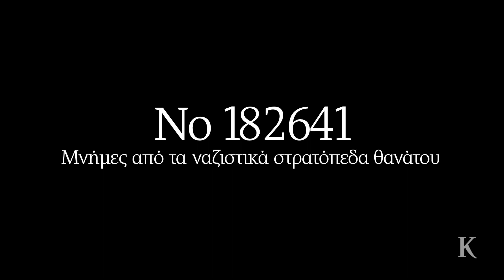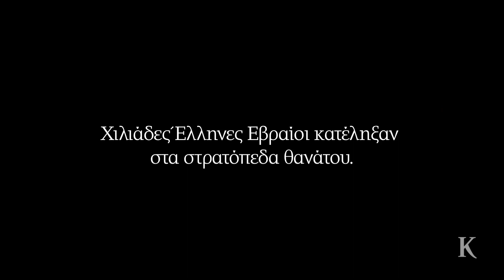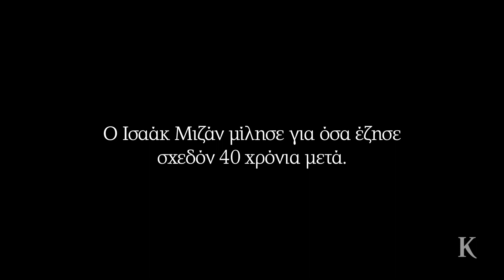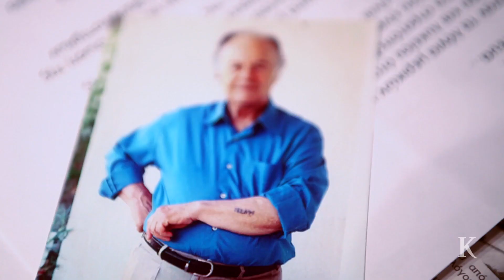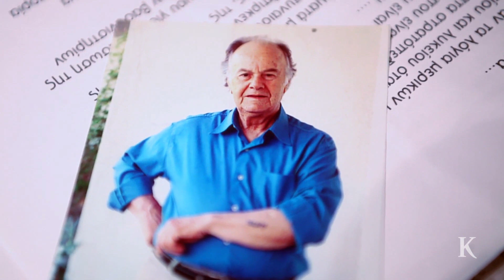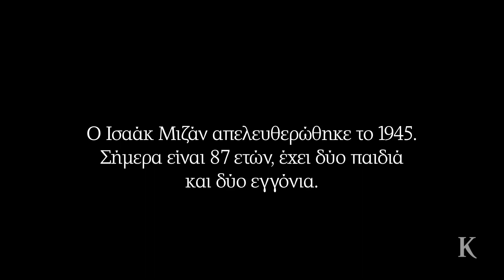Το τραύμα του Αουσβιτς δεν σβήνει | Η ΚΑΘΗΜΕΡΙΝΗ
Ρεπορταζ: ΓΙΑΝΝΗΣ ΠΑΠΑΔΟΠΟΥΛΟΣ

Κάμερα: ENRI CANAJ